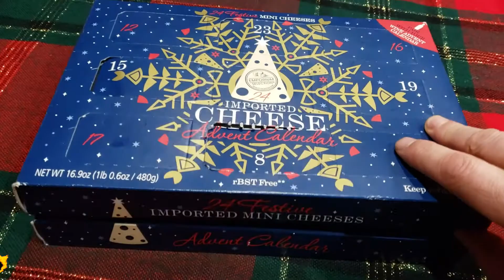Advent Cheese 2019 - Day 10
Day 10 of opening an advent calendar filled with imported cheeses, one day at a time.